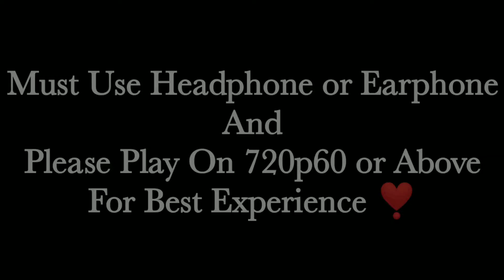Apsara ali_x_Cradles💛|BGMI Montage⚡|SAMSUNG,A3,A5,A6,A7,J2,J5,J7,S5,S6,S7,A10,A20,A30,A50,A70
KEEP SUPPORTING ❣️♥️🙏

Keep Supporting ♥️🙏🙏🙏

Device:-Real Me2 Pro
Realme2Pro:-(Ram/Storage) (4GB/64GB)
Recorder:- In Built
Editor:-KineMaster
Controls:-4Finger Claw (Always Gyro)

In Game Name:-Rabito Gaming
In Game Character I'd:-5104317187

realme#realme2pro#redmi#redminote#game#gameimgphone#gameplay#gamimg#bgmi

ignoretags:-🙄🙄

Realme2Pro Pubg test,
Realme2Pro Pubg test in Hindi,
Realme2Pro Pubg Mobile test in Hindi,
Realme2Pro Mobile Test,
Realme2Pro
Realme2pro Review
Realme2Pro Mobile Test Review
Realme2Pro Hindi
Realme2Pro Test
Realme2Pro Review
Realme2Pro Gaming Review
Realme2Pro Gaming Test
Realme2Pro
Realme2Pro Unboxing
Realme2Pro Unboxing technical guruji

Redmi Note 8 Pro Heating Issue,
intense solo vs squad pubg mobile,most intense squad wipes,squad,squad tactics,squad gaming,
squad gameplay,squad free fire,
squad trailer,squad pubg,squad house,tips&trick
squad help,squad wipe,squad wipes,
squad wipes tricks,squad wipe montage,squad wipe tips,squad wipe pubg,squad wiper,squad wipe status,squad wipe in pubg mobile,
squad wipe pubg mobile lite,squad wipe